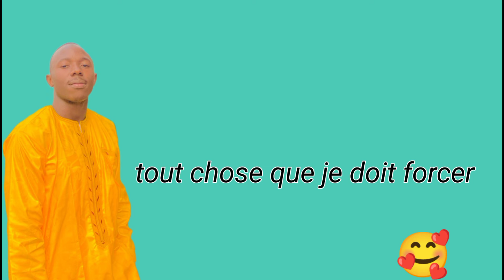c'est de ne jamais Rien forcer Mohamed Percy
Mohamed Percy